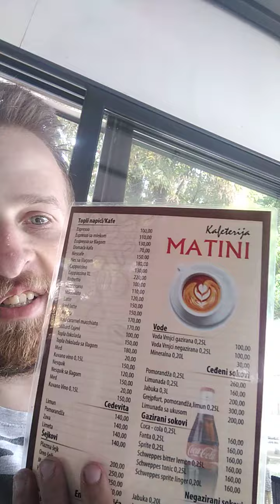U kafeu Matini